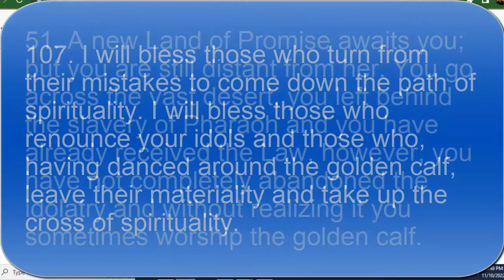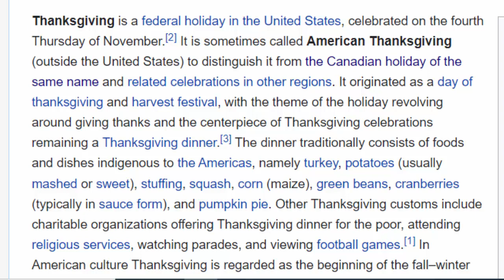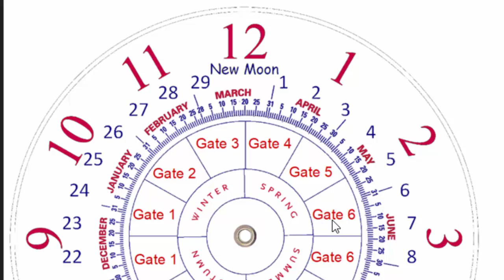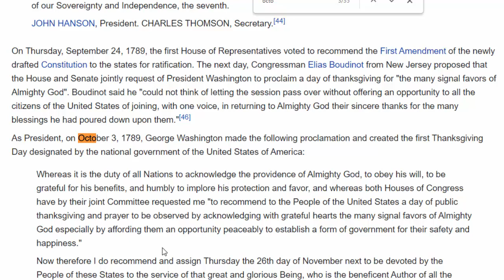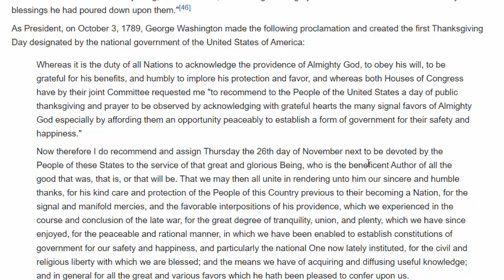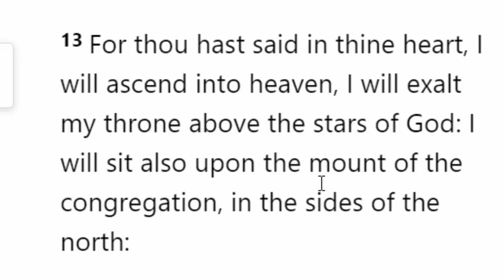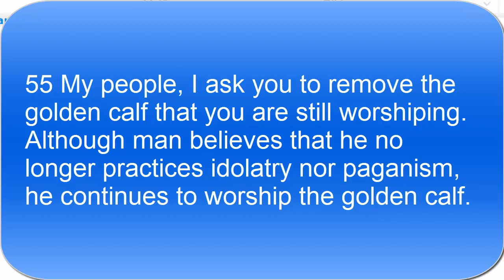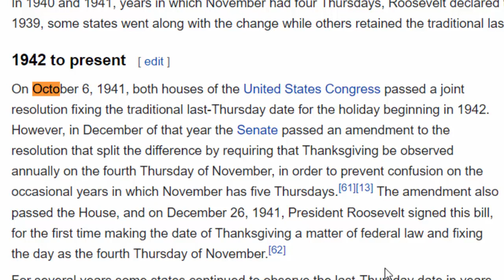Truth About Thanksgiving: The Government's Replacement For Tabernacles Mark Of The Beast Golden Calf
The original Festival of Thanksgiving was the Pilgrims celebration of the Feast of Tabernacles. Since then the government changed the date and made it a holiday giving thanks for the Constitution and the battle at Gettysburg.